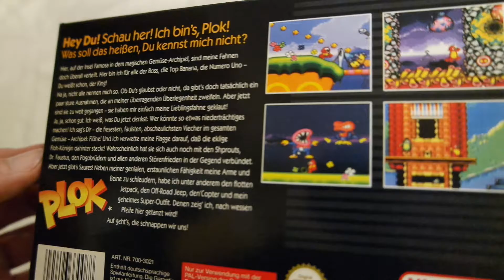Plok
Super Nintendo